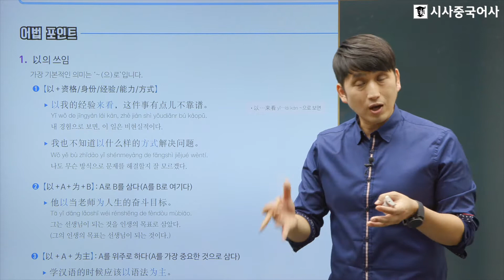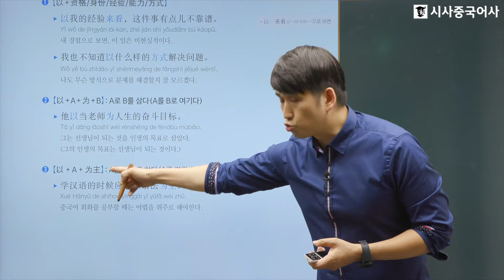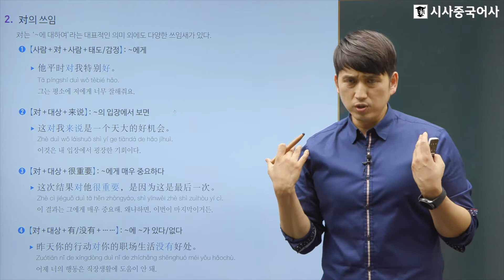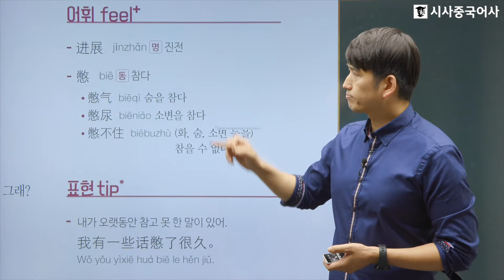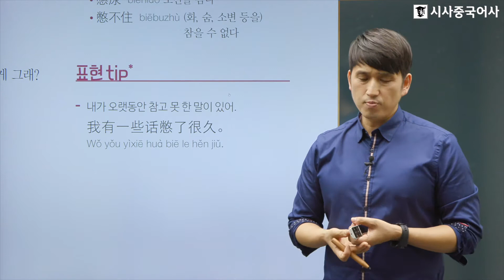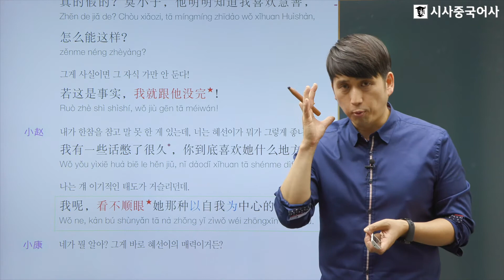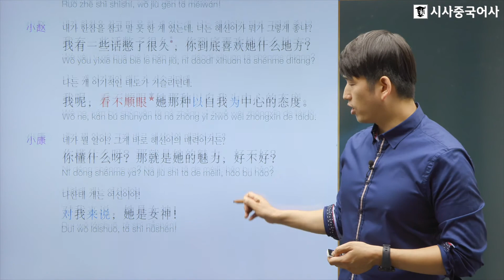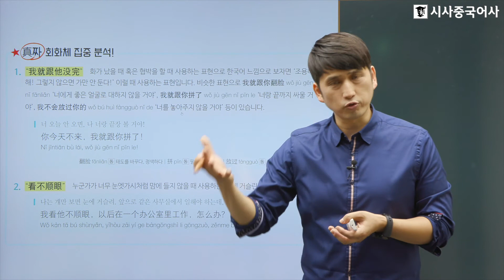진짜 중국어 입말패턴 STEP3_패턴(11)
문광일선생님과 즐겁게 공부하는 중국어 입말패턴!